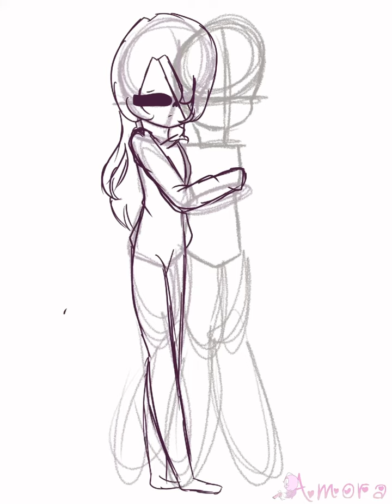Gift for Glitchy Wolfy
Their channel (go support and give them love)

(⚠️TW: mentions of suicide) GlitchyWolfy, if you’re reading this, I just want to tell you you’re an amazing person, please don’t listen to them, please don’t ever think about killing yourself, because even if you don’t know it, me and many others would be heart broken if you ever did, please 🥺💔

Sub count: 96 qvq